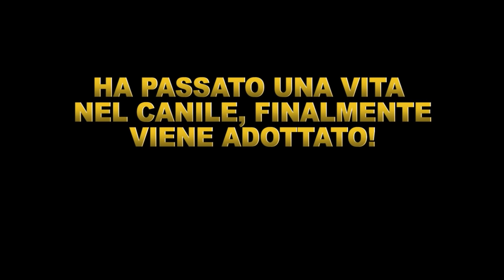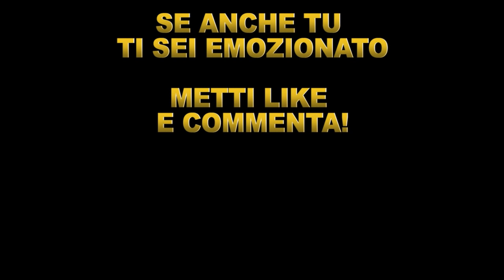CANE DOPO UNA VITA IN CANILE VIENE ADOTTATO! LA SUA REAZIONE E' COMMOVENTE!